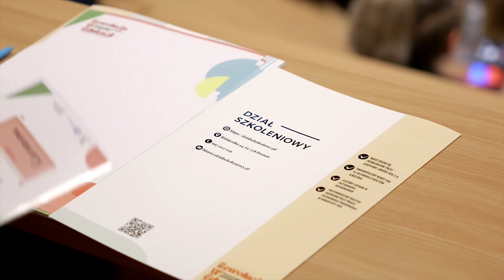Konferencja "Rewolucja w edukacji" | 2024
🎬 Zobacz, jak zmieniamy przyszłość edukacji! 🎬

Konferencja edukacyjna, którą zorganizowaliśmy 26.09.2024 w Poznaniu, to wydarzenie, które na długo pozostanie w pamięci uczestników. Dlaczego? Bo to tu rozmawialiśmy o nowoczesnych standardach nauczania, przyszłości edukacji dzieci i młodzieży, a także kluczowych narzędziach wspierających rozwój placówek!

Co się działo?
🔹 Eksperckie prelekcje – specjaliści dzielili się wiedzą o trendach, które już teraz kształtują przyszłość edukacji.
🔹 Inspirujące panele dyskusyjne – intensywne rozmowy o tym, jak dostosować edukację do dynamicznie zmieniającego się świata.
🔹 Sesje networkingowe – połączenie sił i wymiana doświadczeń w gronie najlepszych specjalistów z branży!

To była okazja, by zdobyć bezcenną wiedzę, nawiązać nowe relacje i przyspieszyć rozwój swojego miejsca pracy. Oglądając ten materiał, poczujesz atmosferę wydarzenia, usłyszysz najważniejsze wnioski i zobaczysz, jak wspólnie kształtujemy przyszłość edukacji!

🎥 Sprawdź, jak wyglądała konferencja, i dowiedz się, dlaczego warto być z nami na kolejnych edycjach! 🚀